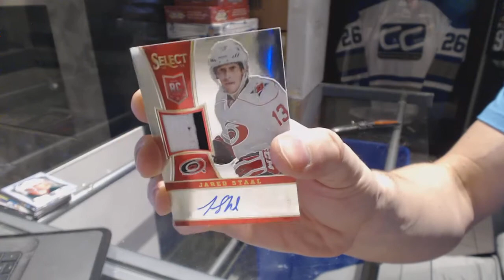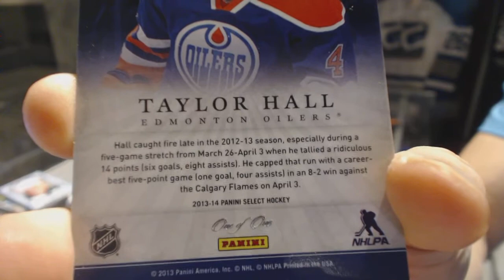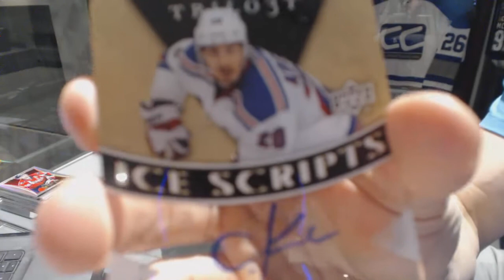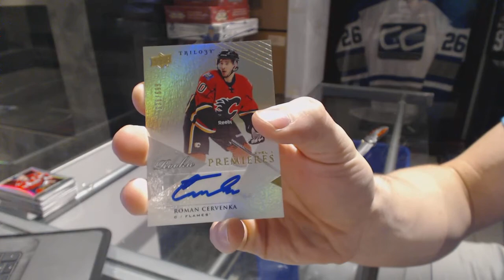13-14 Panini Select & 13-14 UD Trilogy Hockey Box Break - C&C GB #6747